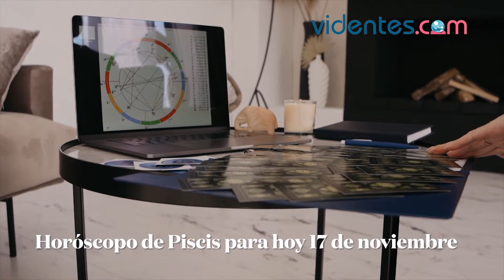HORÓSCOPO DIARIO 💘🥰🌔 PISCIS ♓️ MIÉRCOLES, 17 DE NOVIEMBRE DE 2021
Horóscopo de hoy, miércoles 17 de Noviembre de 2021. El horóscopo para hoy: descubre tu futuro gracias a mi horóscopo diario para ti.